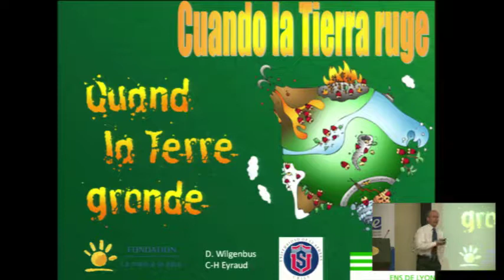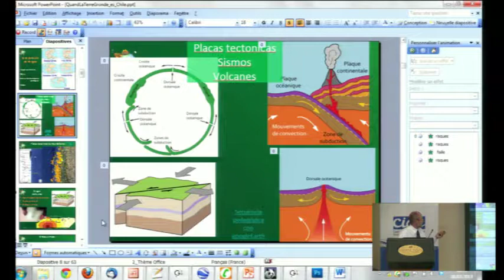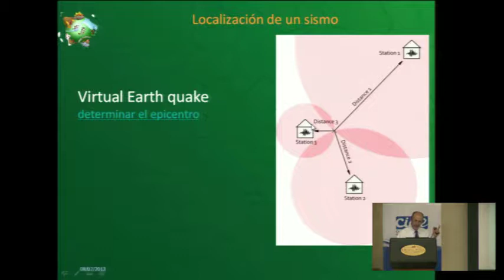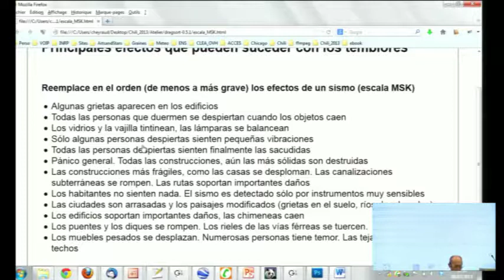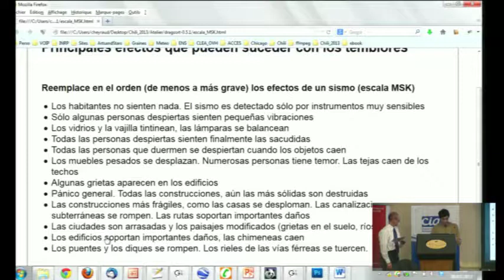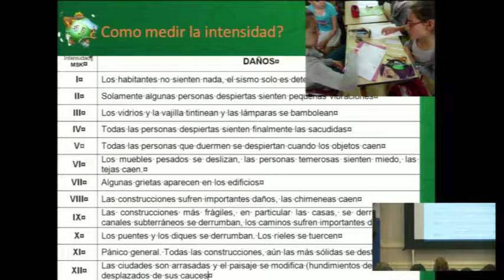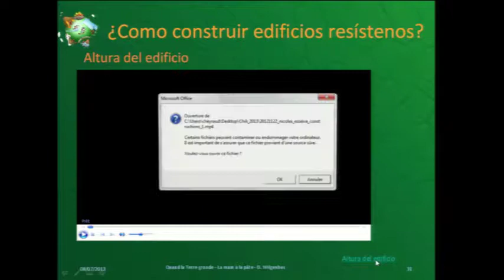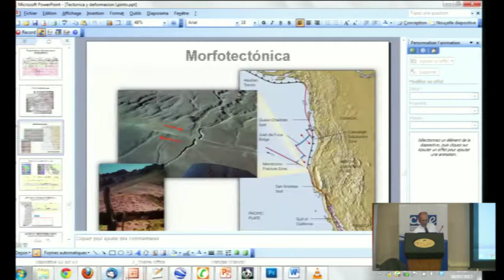Charles-Henri Eyraud. Cuando la tierra ruge